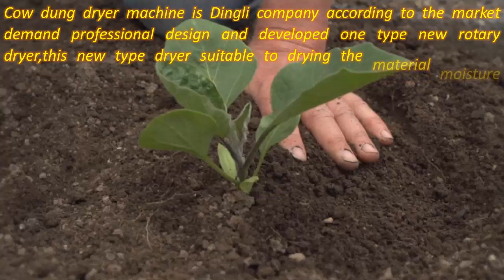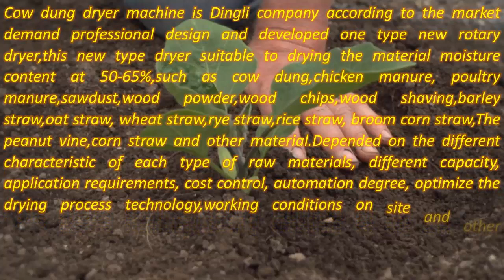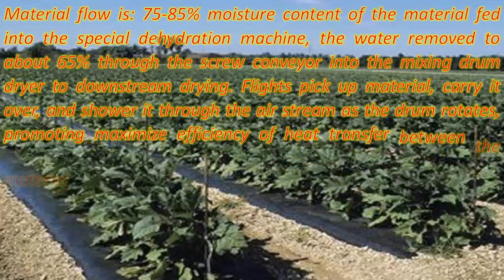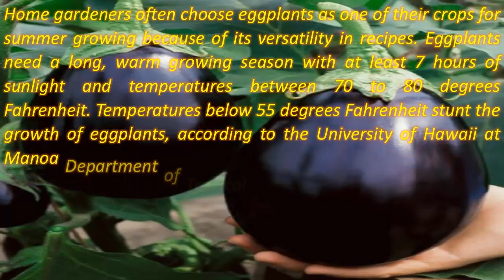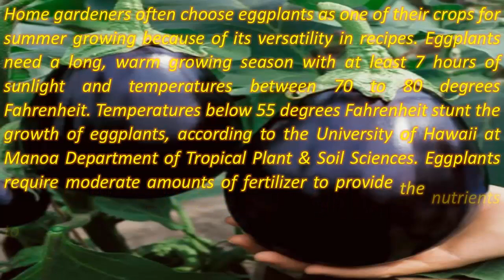More of yield in the use of organic fertilizers in eggplant cultivation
Cow dung dryer machine is Dingli company according to the market demand professional design and developed one type new rotary dryer,this new type dryer suitable to drying the material moisture content at 50-65%,such as cow dung,chicken manure, poultry manure,sawdust,wood powder,wood chips,wood shaving,barley straw,oat straw, wheat straw,rye straw,rice straw, broom corn straw,The peanut vine,corn straw and other material.Depended on the different characteristic of each type of raw materials, different capacity, application requirements, cost control, automation degree, optimize the drying process technology,working conditions on site and other things,we can design the drying process.